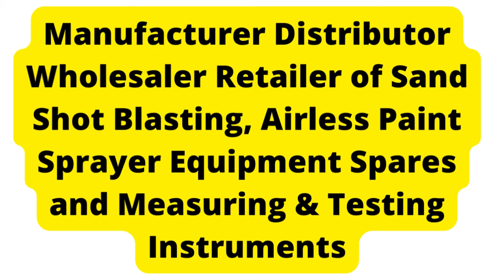Pipe Internal Blasting Tool suitable for Pipe dia 300 to 900 mm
We are manufacturer of pipe internal blasting tool, this tool suitable for 300 to 900 mm dia pipe.